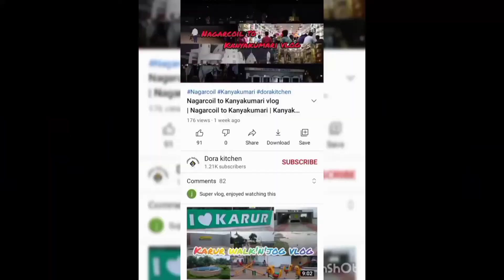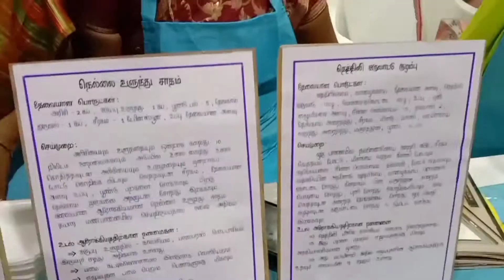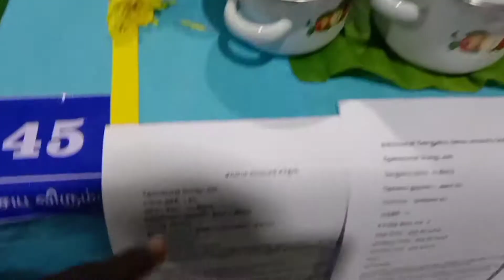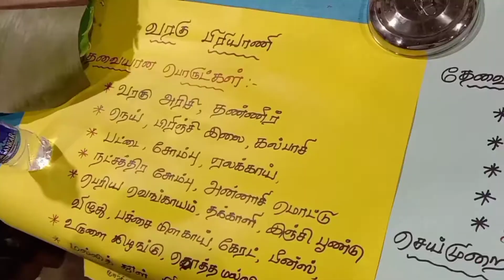உழவும் உணவும் உயிராய் part-2| chef Dhammu and IPS officer K.Annamalai| cooking competition in karur